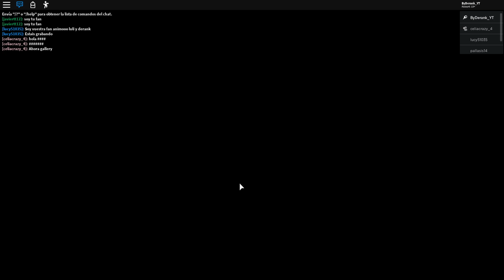PIGGY ME TROLEA A MI CON LA SKIN INVISIBLE en ROBLOX PIGGY 😂🤣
Laura CG
Apartado 1563
46002-Valencia